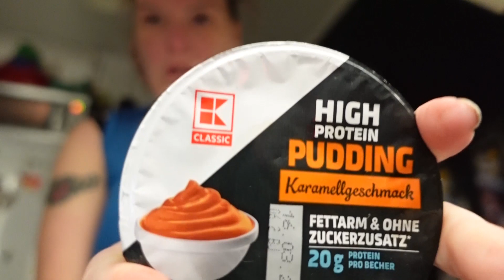Gaos rond om de Mall | Naar mijn schoonmoeder | Mooie auto gespot | instagram alex.bagged.30